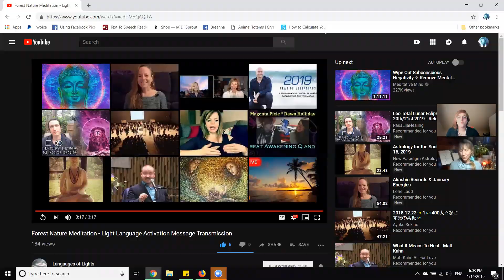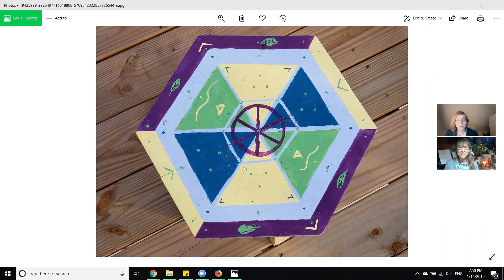Celebrating Languages of Lights 4 Year Anniversary on YouTube & New Website BirthDay Launch 1.1.2019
Join me & Bree in Segment 1 of our Galactic Party as we celebrate our JOurneY in Light Languages on 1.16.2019, the 4th Anniversary/BirthdDay of this Languages of Lights YouTube channel & the Official BirthDay of my new Website launched on 1.1.2019!!!

For more information about Light Languages, Private 1 on 1 & Group Light Language, Sacred Symbols & Light Codes, Activations, Channeled Guidance, Oracle readings, Sound & Galactic Reiki Healing Sessions, Personslized PreRecorded Videos, Classes & Live Events💫

In Grace and Gratitude I Remain in Service in the sharings of these Highest Vibrational Expressions of MultiDimensional Harmony

Wendy ~ The Languages of Timeless Living Lights💎🙏🙌🤲💞💜🎵🎼💫

Keep in touch with me on the Web...

Languages of Lights @languagesoflights

Wendy Wolfe (W.L.Wolfe) Channeling The Emissaries of The Light Collective including The Angelic Realms, The ELementals, Ascended Masters, Animal & Celestial Collectives, Spirit Guides, Galactic Families~

It is from my Highest Hearts that I share these Light Language Illumination Codes & Healing Multi-Dimensional Channeled Intuitive Messages with you♡
The Galactic Shamanic Council

I extend my gratitude and appreciation and it is in my highest integrity & intention that these messages have illuminated you in any way I thank you for sending your energy by Watching, Commenting, Liking, Subscribing, Sharing & referring these videos to your friends & families to, as well as your Private Sessions & any Energy exchange donations to help support the flow of content♡